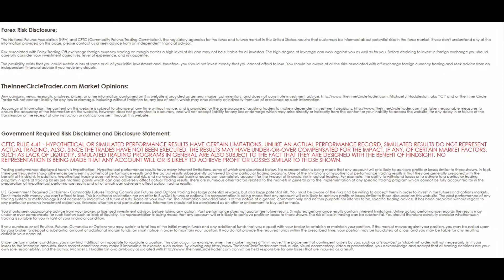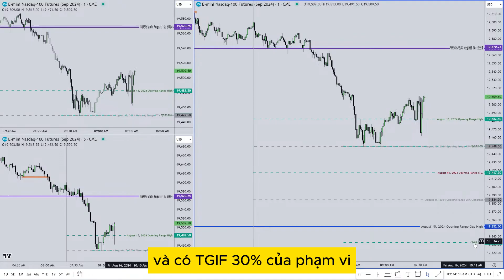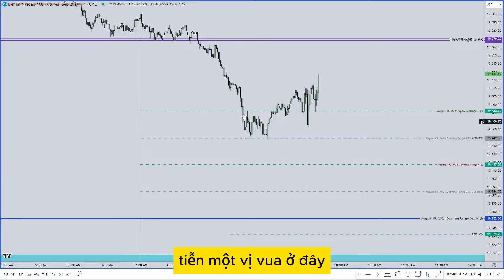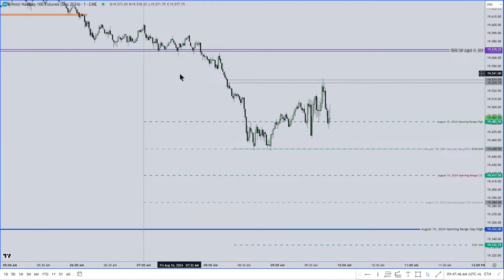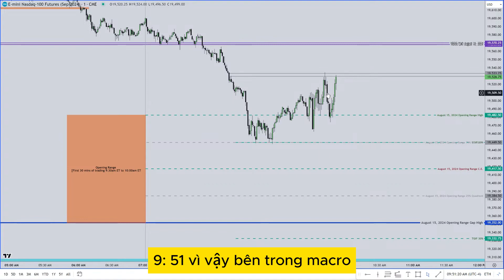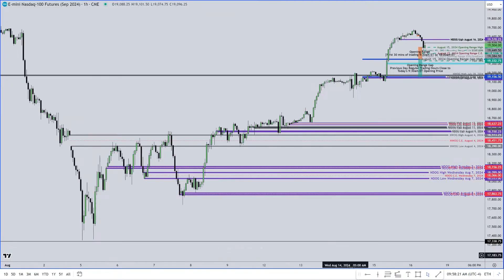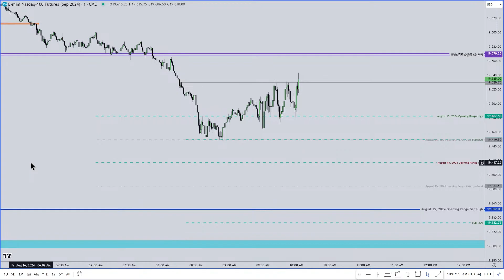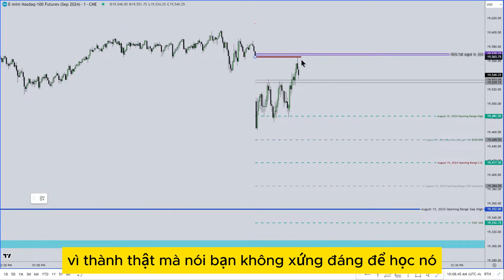ICT 2024 Mentorship \ Lecture #10 August 16, 2024 Tiếng Việt phần 1